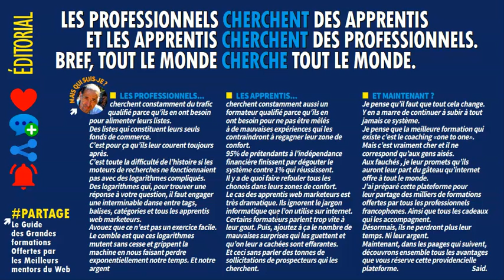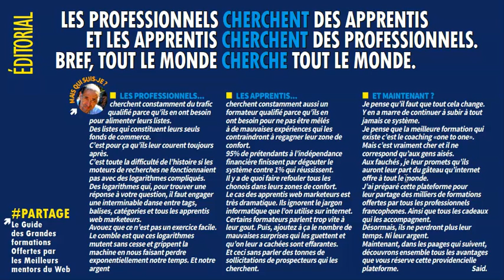PARTAGE GRATUIT : L'art de la victoire - L'incroyable histoire du créateur de Nike (Phil Knight)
Dans cette vidéo, on va voir comment Phil Knight a fait d’une simple « idée folle », celle de concurrencer le géant Adidas en faisant fabriquer des chaussures de sport d’une excellent qualité au Japon, un empire, qui est aujourd’hui l’une des marques les plus reconnues et les plus populaires au monde.

LES PROFESSIONNELS...
web marketeurs.

LES APPRENTIS...
95% de prétendants à l’indépendance financière finissent par dégouter le système contre 1% qui réussissent.

ET MAINTENANT ?

▬▬▬▬▬▬▬▬▬▬▬▬▬ Les Tags :
PARTAGE GRATUIT,
annuaire info entrepreneurs,
partage annuaire,
Reponse à tout,